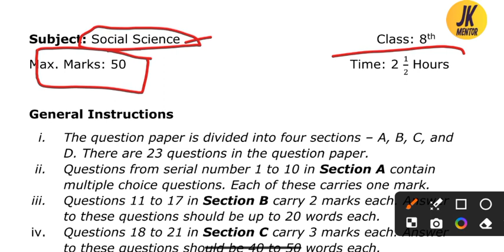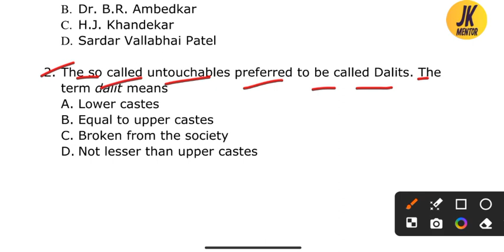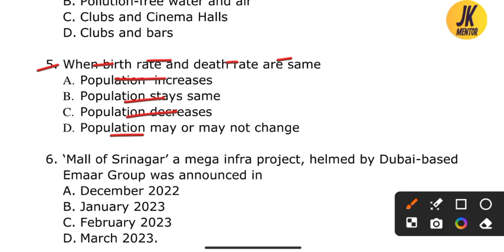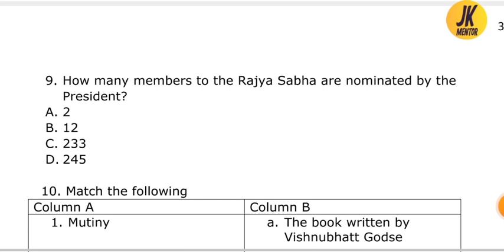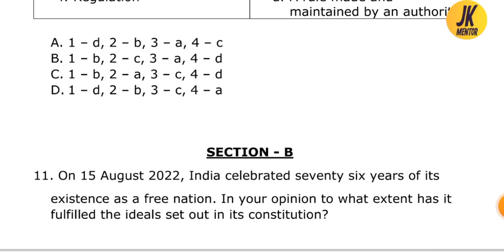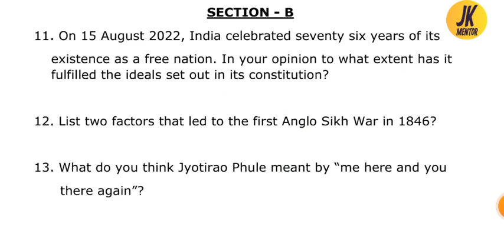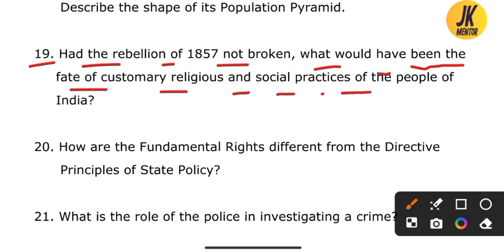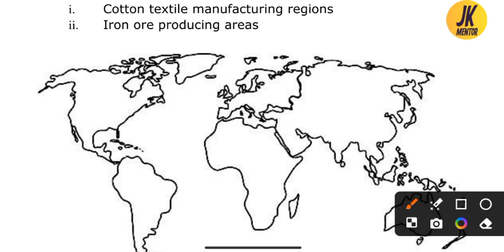jkbose class 8th social science model paper 2024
(Topics Related) :-
jkbose class 8th social science paper 2024,
jkbose class 8th sst model paper 2024,
jkbose class 8th sst paper 2024,
8th class social science paper jkbose,
jkbose class 8th social science important questions,
jkbose class 8th sst important questions,
jkbose class 8th social science guess paper,
jkbose class 8th sst guess paper,
jkbose class 8th social science syllabus 2024